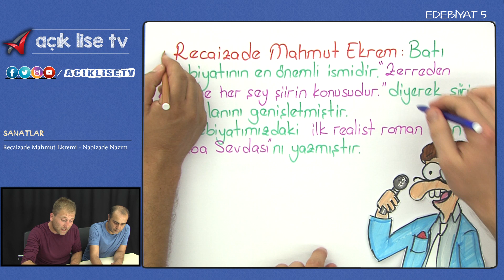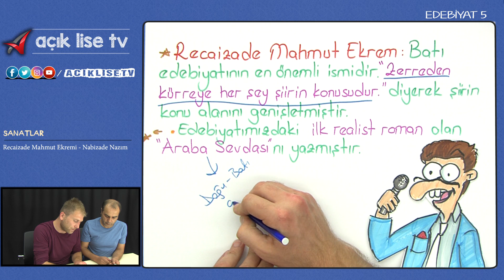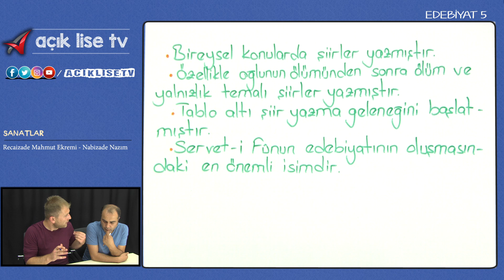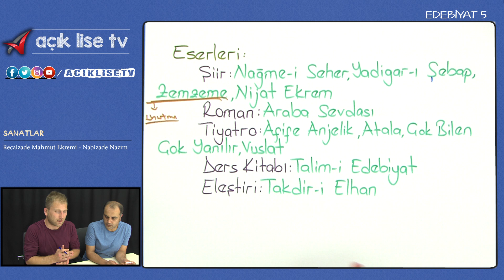Recaizade Mahmut Ekrem - Nabizade Nazım